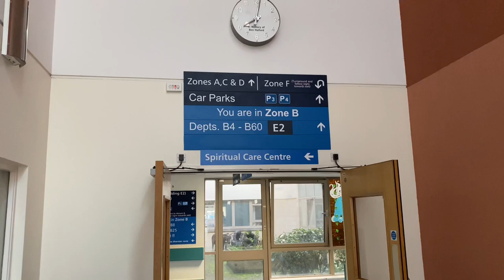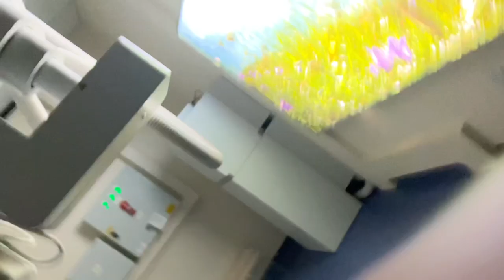Walking around the Royal United Hospital I wasn’t saving Lives🚐☕️☕️👍🏼🏴󠁧󠁢󠁥󠁮󠁧󠁿🌈🙏🏼💙❤️💙❤️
￼I went to the hospital today for my appointment. Then went to see Gabby my sons better half she is having a baby, that will be my third granddaughter. Really pleased and looking forward to it she may be giving birth this Monday coming￼